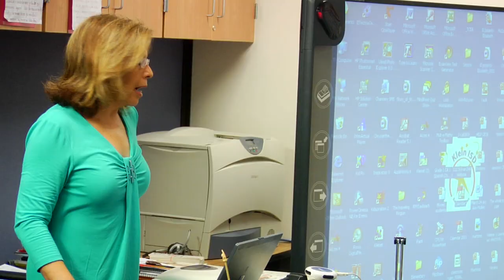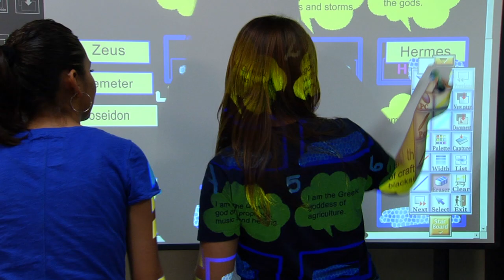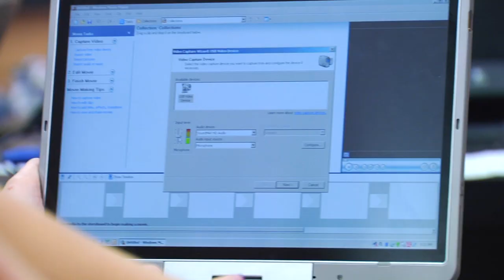POWER ON TEXAS: Klein ISD Teachers Take Charge in Developing a 21st Century Classroom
Klein's desire to create a 21st century classroom arose from understanding the old model doesn't serve students who have grown up with the internet, cell phones and video games.
In 2001, administrators in Klein asked teachers to come up with a plan for the district's Technology Integration Program.
A representative was chosen from each of the district's 19 elementary schools.
Their task?
Develop a plan for a model 21st century classroom.

The superintendent said this is your project, you go forth, there are no limitations, the sky is the limit.

Based on that in depth study, four computers were deployed to every elementary school classroom.
Then the teachers got busy learning how to transform teaching through technology.
But not everything went smoothly.

There was a lot of resistance from the seasoned teachers.

As with any group you will have some teachers who were saying bring it on and you know I'm so grateful that you're doing this for me, and there were others who might have initially the sense of what are you doing to me.

But training and ongoing support helped teachers get over their initial resistance, and soon they began to notice a difference.

When you had struggling and gifted learners in your room and every learner was running to get in the classroom everyday uh my attendance was up and my discipline was down, and what greater gift  to have as a teacher than to have those two things come together.

As technology was deployed throughout the district, including one-to-one computing at the high school level, even more benefits were realized.

We are farther along in being able to meet individual needs with the use of technology than we have ever been able to.

Technology even allowed teachers to reach the shy kids.

Instead of just reaching the ones who talk a lot, now I'm reaching all of my students.

Most of the time I don't like to raise my hand, and I don't like to be called out and you know have everybody else know that I'm not understanding.

And finally, there were real, measurable results.

Number one, students were more engaged they became more independent in their learning and over time we saw increases in math scores and other areas.

Now several years into the process, the teachers in Klein continue to build on their original vision.

Quite honestly I have to tell you, every day that I walk into a classroom and see the magic that teachers are creating with technology and see the power of the products that students are creating, you just know we're on the right path and we're going to continue to get there.

To find out more about how Klein ISD joined the digital learning revolution, go

Present